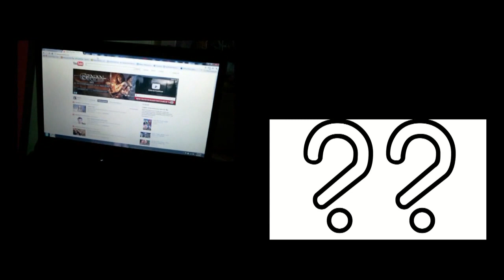Vlogging on The Go (8.4.11 Day 226)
Vlogging on The Go struggling YouTuber 8/4/11